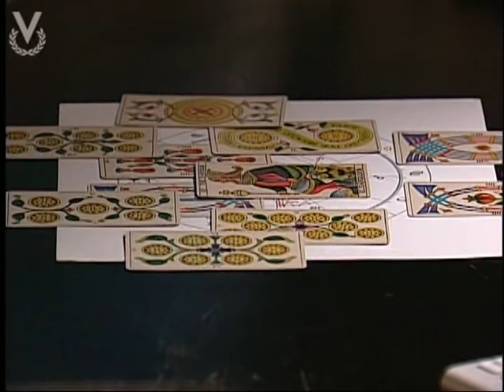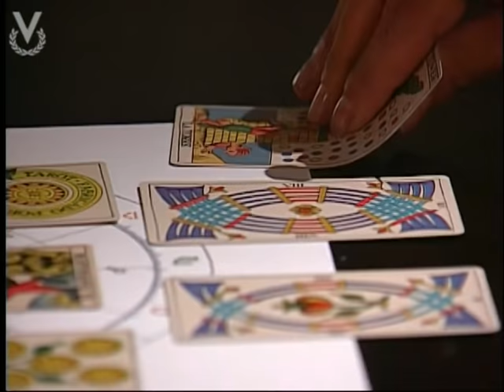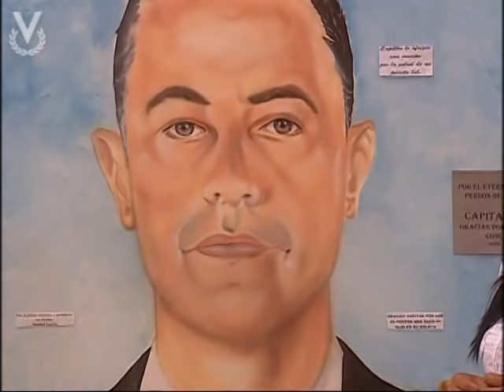El Árbol de Gabriel - Capitulo 39